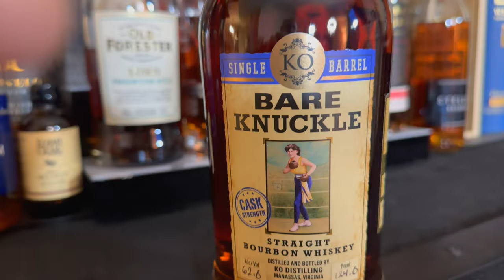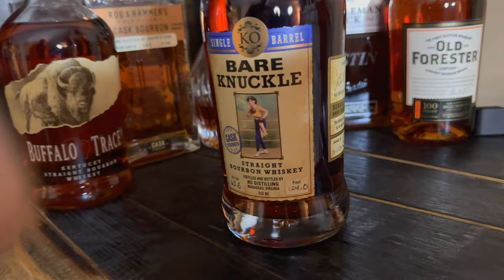Bare Knuckle Cask Strength Review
🥃🥃Try Tasters Club Online For a great selection of Bourbons / Scotch / Whiskeys / And Whiskey of the Month Clubs!!🥃🥃

📲📲Find us on the Distiller App @WhiskeyTiers📲📲